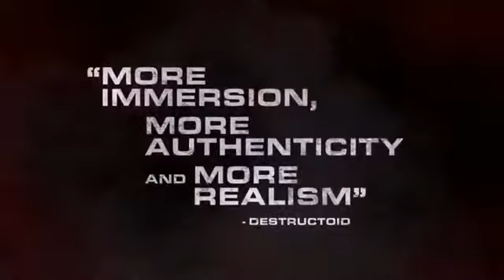Company of Heroes 2 Above The Battlefield